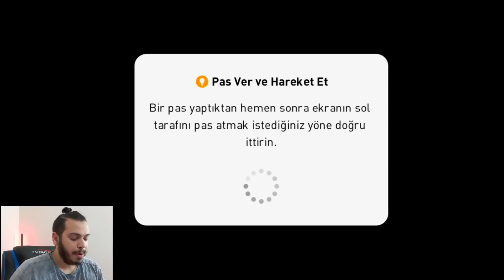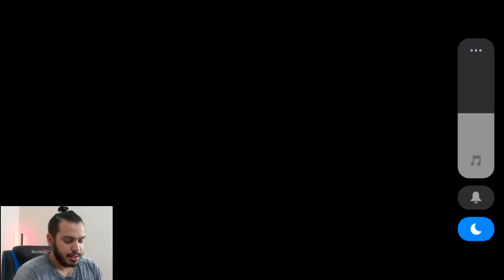PES 2021 MOBİLE DE KOLSUZUM BEN !!!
Herkese selam bugün sizlere pes 2021 mobile oyununda takipçimizin görkemli kadrosu ile bir online maça girdik, bakalım pes 2021 mobile online maçta üzerimize düşeni yapıp maçı kazanabilecek miyiz ?

Herkese selam çekiliş hakkında bilgi vermek istedim... Çekilişimiz her pazartesi günü başlayacak ve cumartesi akşamı bitecektir.  @PES TÜRKİYE  ve  @PES YANİ  kanallırının pazartesi gününden cumartesi gününe kadar attığı videoların hepsine 6 yorum yazıp like atanız durumunda. pazar günü yapılacak çekilişte 1 şanslı kişiye 1050 coins hediye edeceğiz. Oynadığınız platformun önemi yok. ister mobile de ister pc de isterseniz konsolda oynayın coinsler oynadığınız platform neresiyse oradan alınacaktır...

İÇİNİZDEN KOPAR DA BAĞIŞ YAPMAK İSTERSENİZ:

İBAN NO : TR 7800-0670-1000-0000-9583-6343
BANKA : YAPIKREDİ
HESAP İSMİ : SERDAR COŞAR